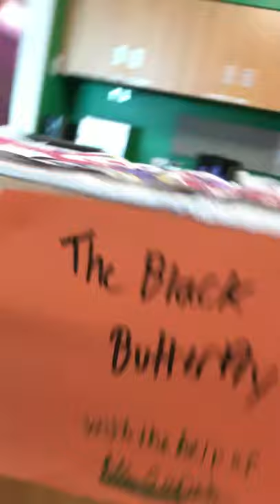Meg's hospital art gallery